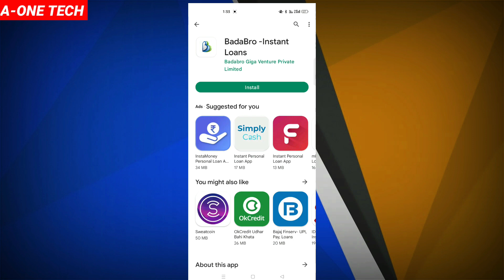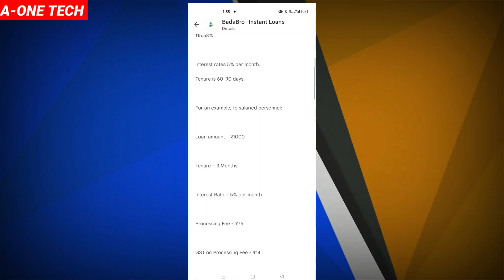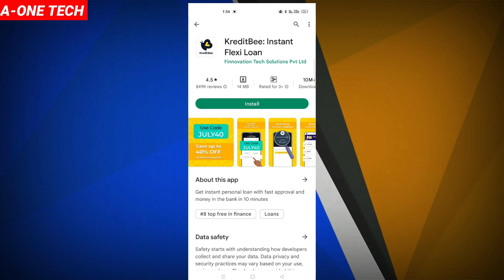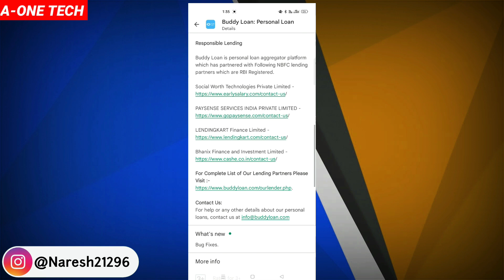Instant Student Loan Online Apply 2022 | Student Loan App 2022 | Best Student Loan App 2022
instant 10000 loan for students,
15000 loan for students,
Instant loan for college students,
Best loan app for 18 year old,
Instant loan for students online,
I want 5000 rupees loan for students,
online loan,
instant loan,
personal loan eligibility,
best personal loan in india,
urgent loan 10,000 online,
without documents
instant cash loan in 5 minutes,
instant personal loan,
i need 5,000 rupees loan urgently,
hdfe personal loan,
instant small loan app,
top ten instant loan apps in,
list of instant loan app,
50,000 loan on aadhar card,
Instant cash loan in 1 hour without documents,
Online instant loan 50,000,
i need 20,000 rupees loan urgentily,
how can i get a 50,000 loan in one day,
Need personal loan with bad CIBIL score,
Personal loan for CIBIL score of 550
Mobile loan without CIBIL score,
Personal loan without CIBIL and income proof,
300 credit score loans,
Personal loan for CIBIL score of 600,